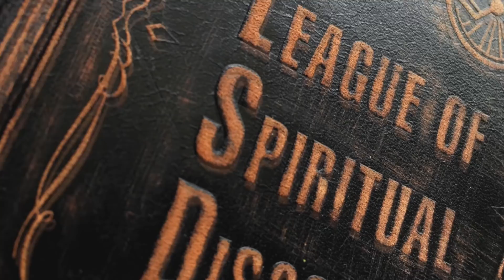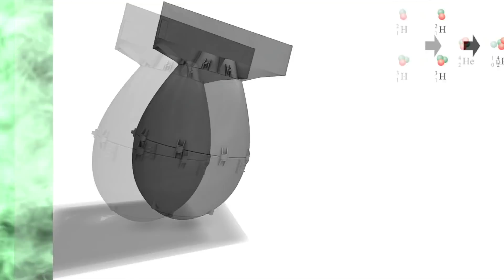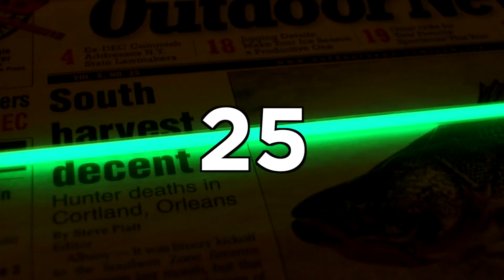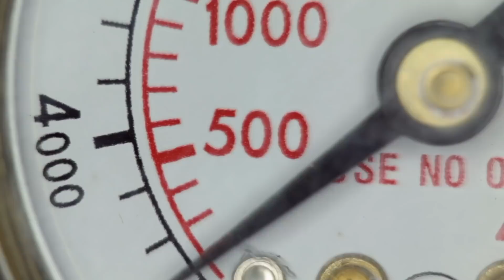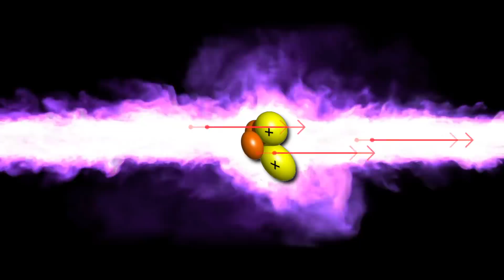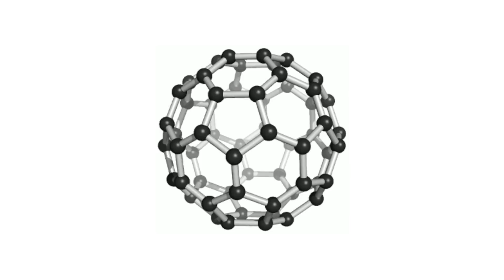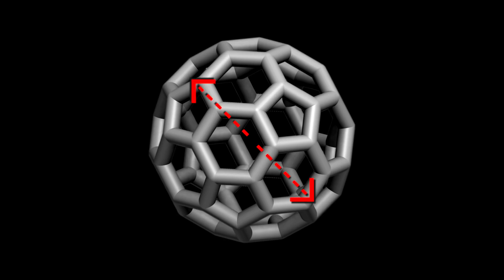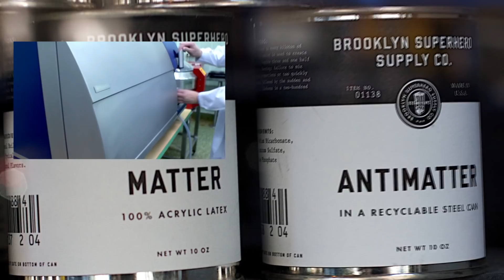Los Materiales Más Caros Y Valiosos Del Mundo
Dicen que los diamantes son el mejor amigo de una chica, pero sabias que en la tierra hay materiales mucho más caro que estos? Aquí hay 10 de los materiales más costosos del mundo.